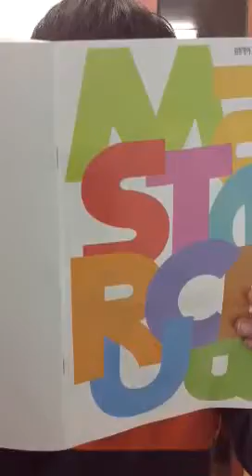박민우 마스터클럽